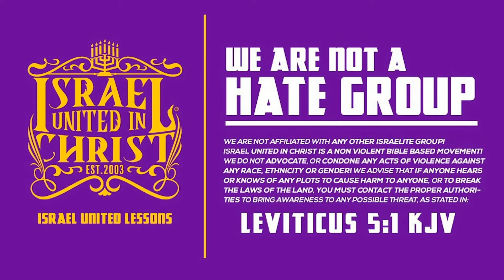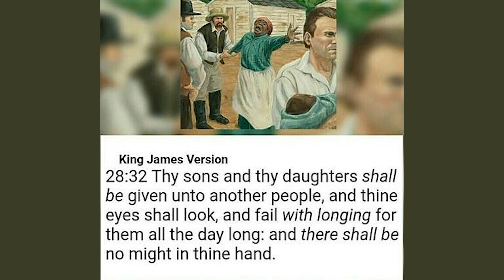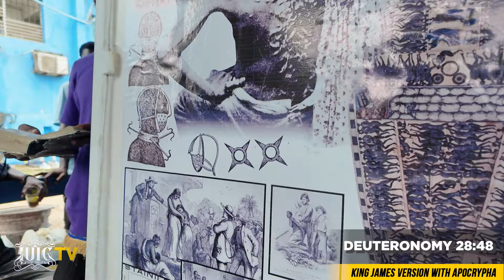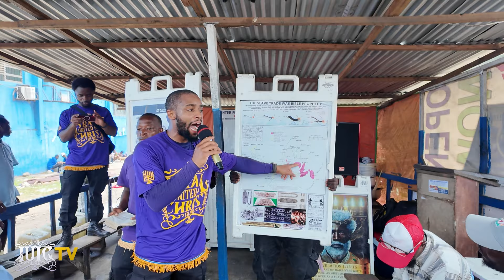Preaching Freedom: At the Center for Intellectual Freedom Pt. 1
Address: Topoe Village intersection
Garnesville road Monrovia Liberia